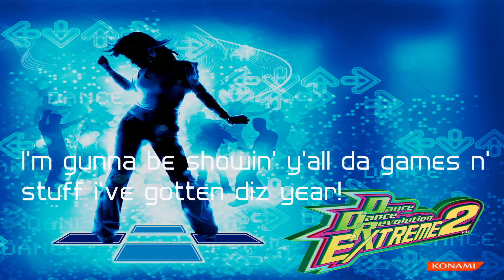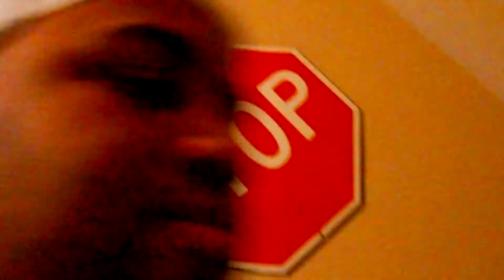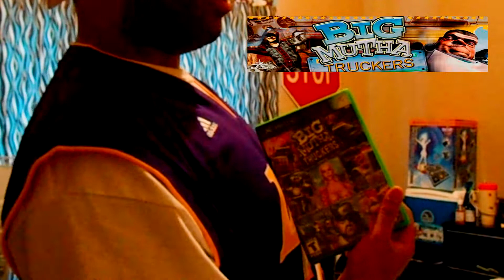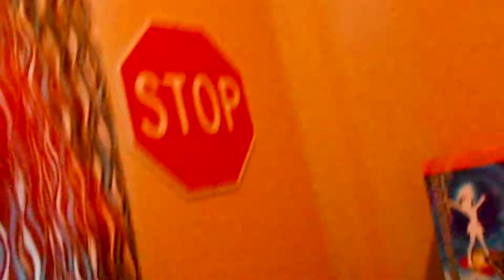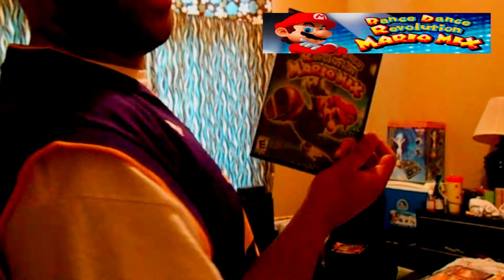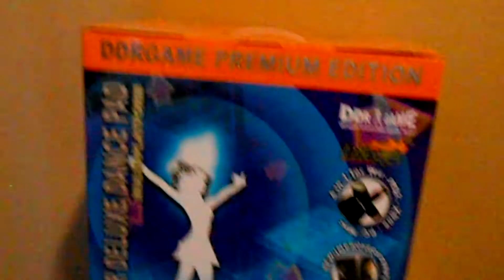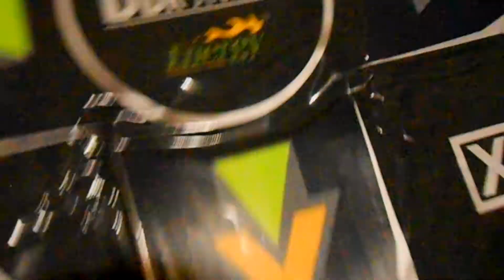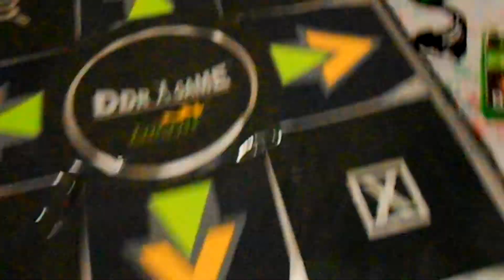Blake's 2013 Pickups 'n Stuff + DDR Update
Hey everybody! i'm glad 2 get through wit diz vid! i didn't mean 2 be slow at diz but it's better late than never! so there are sum random silly thangz goin' on in diz vid well just like most of my other vlog vids! anyways, i have 2 show y'all da games and goodies i've picked up throughout da whole 2013 just 2 add 2 my videogame collection! now i did get a new pad but my old one is still gunna be used by me! but however, i'm glad 2 have all diz stuff includin' all da Ultramix games! now i'm very behind on youtube so gimme a chance 2 catch up and i'll be ok! :D btw thanks 4 all of y'alls support! i've gotten a lil excited about some of da stuff i've gotten but da sound i used just 2 show i have all da hard 2 find Ultramix DDR games describes relief of obtainin' those goodies! xD